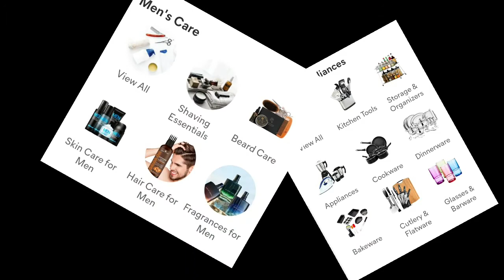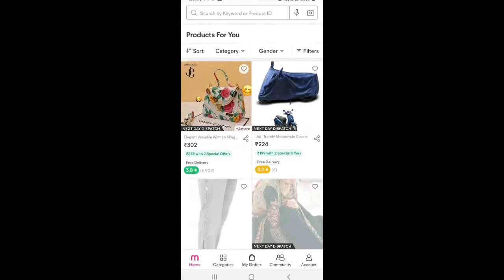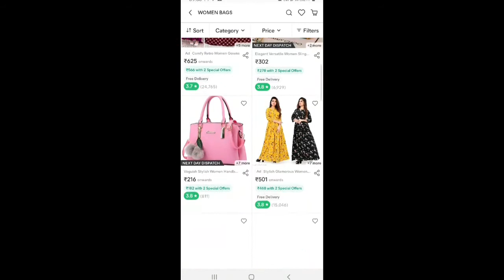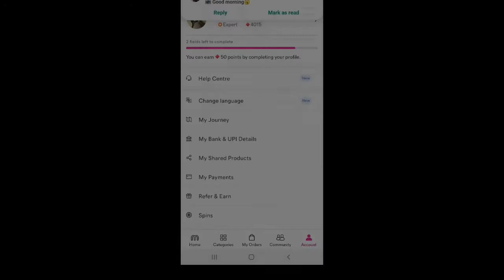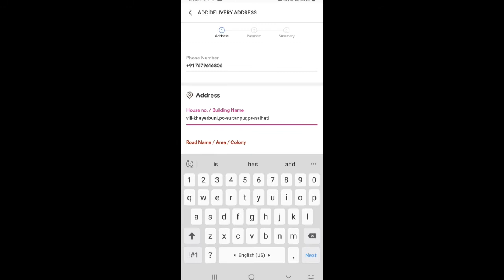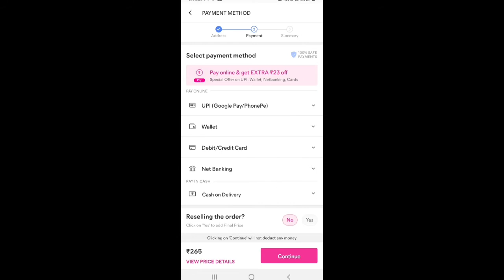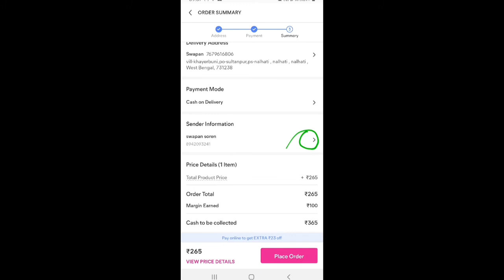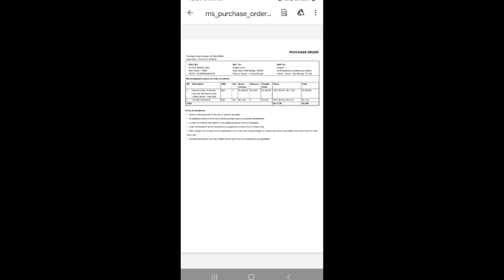How to selling products on meesho | सांन्तालि video | meesho मे प्रोडक्ट्स सेल कैसे करे |মেসো সেলিং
How to selling products on meesho | meesho मे प्रोडक्ट्स सेल कैसे करे |  santali video | মেসো সেলিং

meesho products sell
meesho products sell online
meesho se paise kaise kamaye
meesho se paise kaise kamaye 2022
meesho me product sale kaise kare
meesho me apna product kaise sell kare
how to sell on meesho
meesho seller keise bane
meesho
meesho app se paisa keise kamaye
how to sell on meesho app
how to sell on meesho in santali
meesho seller
meesho app keise use kare
how to sell product on meesho
meesho supplier
meesho app
meesho supplier registration
how to do meesho supply
meesho seller commission
how to become a meesho seller
sell on meesho
meesho seller registration
meesho supplier registration
meesho se commission generate keise kare
online business keise kare
online selling keise kare
online work keise kare
online job keise kare
work from home keise kare
santali meesho seller
santali language
santali meesho
santali video on meesho
meesho video